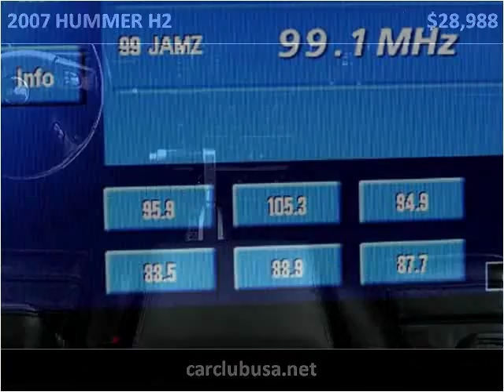2007 HUMMER H2 Used Cars Miami Gardens FL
This 2007 HUMMER H2 is available from Car Club USA.